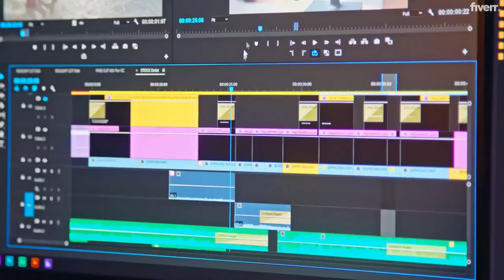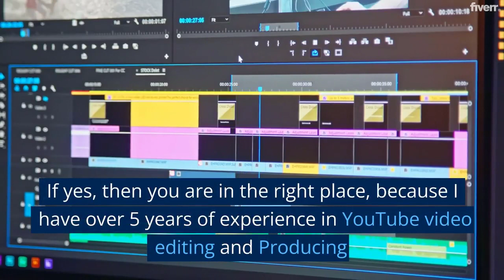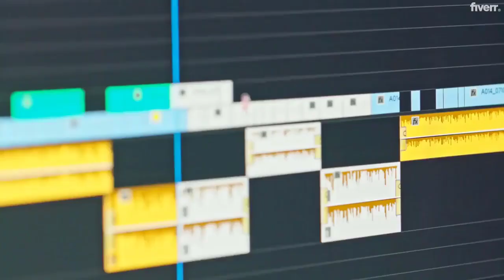I will be top 10 youtube automation video content creator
NOTE: BEFORE SENDING DIRECT ORDER PLEASE DISCUSS WITH ME IN DETAILS SEND MESSAGE IN INBOX.

YouTube automation, content creator/ideas, You-Tube assistant and video editor for your channel.

If you finding for You-Tube automate videos, constant ideas and video editing You are on a right Place.

I will make all videos with the You- tube term and conditions and follow all rules and regulations of You-tube. My efforts are with you until your channel will be monetized.

Services are available

  Content ideas

   video content

   top 10, cash cow

   channel automation

   faceless content

   any kind of video editing

   Channel keyword research

Management

   Channel Management on weekly or monthly basis as you deal with me

   Startup new channel to run.

   You- Tube profile, banner, thumbnail, logo, intro etc.

   Handle you- tube channel and upload constant videos who deal with me.

binodhon nonakhali THE CHALLENGE  Is A unit of Arya Singh $ Bikas Srivastava Company. binodhon nonakhali
Tollywood Latest Telugu Movies Trailers and Teasers, Movies Press Meets, Movie Success Meets. Like Pre Release Events, Exclusive interviews,Telugu Cinema Videos,Telugu Movie Videos, Interviews, Political Videos ,Tollywood All Movies Trailers and many more videos here.